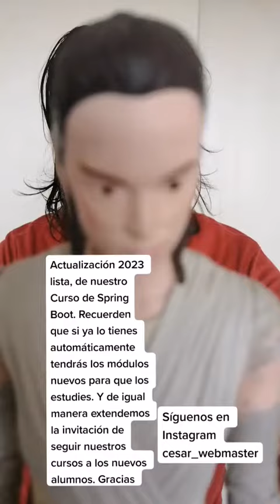Nueva actualización curso Spring Boot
Hemos agregado una actualización al curso, ahora podrás aprender a integrar la API de Paypal, y a trabajar con Test Unitarios con Junit.